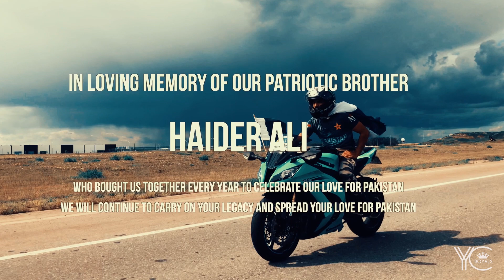Pakistan's Independance Day 2022 Rally - Calgary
The Rally is organized to celebrate our love and patriotism for our beloved country.

We support Nations which are fighting for their Freedom, and may Allah guide them to Victory.
Love for Kashmir and Palestine

Special Thanks to everyone who came out to show their love.

For those who don't know Haider Ali, he was a ambitious enthusiastic and patriotic young man who lives in our hearts now and always. He passed away August 20, 2020 but his memories live with us for ever. He is the pride and honour of our group - Inna lillahi wa inna ilayhi raji'un

Edit:
VideoGenic Calgary - @videogeniccalgary